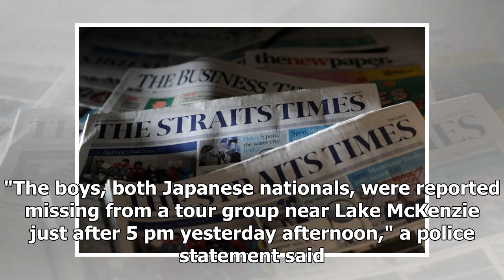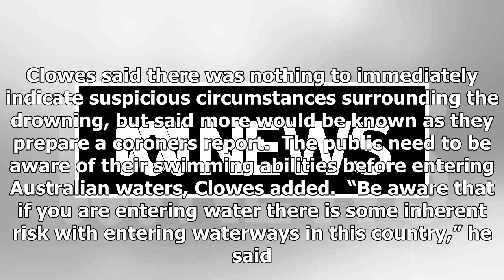Two Japanese teenagers drown in Australian lake: Police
MELBOURNE (REUTERS, AFP) - The bodies of two Japanese teenagers missing since Friday were found in a lake on Fraser Island off Australia's northeast coast, police said on Saturday (March 30). "Two 16-year-old boys have sadly drowned on Fraser Island overnight," Queensland state police said on Twitte...